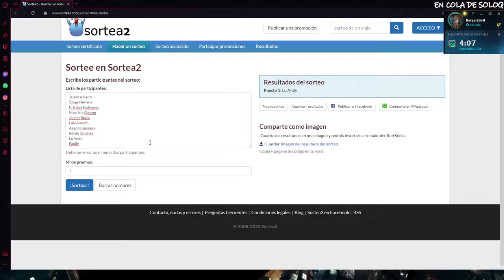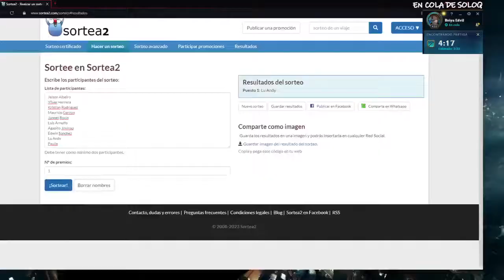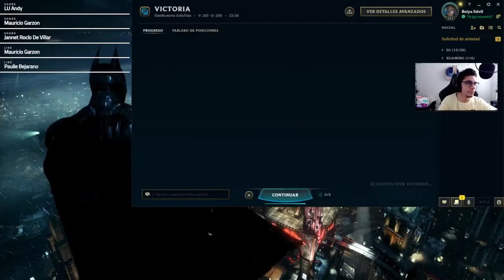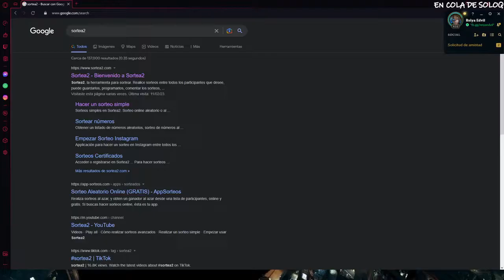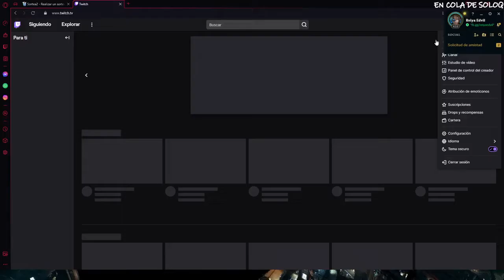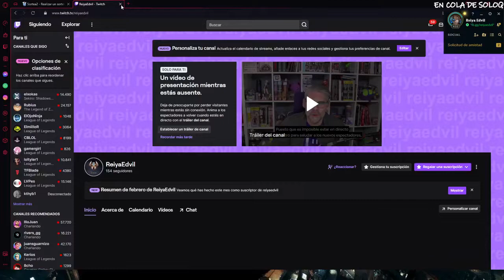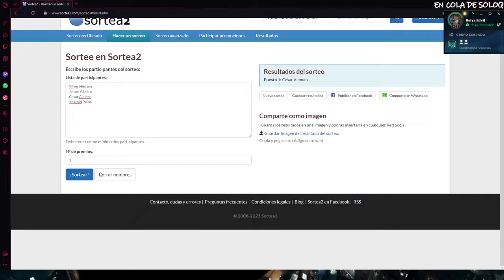Ranked! #41 Bloodhound all plats Thank u for everything!